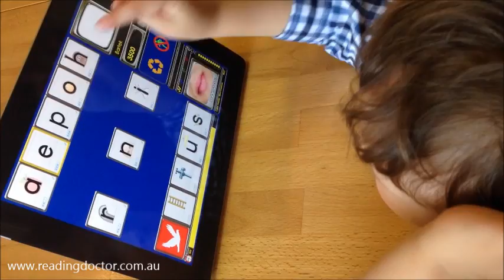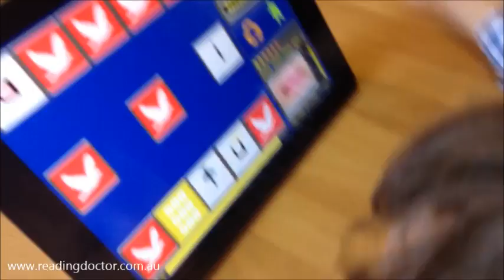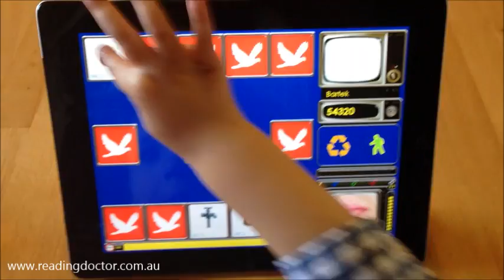Dom (age 2.5), learning letters & phonemic awareness with the LetterSounds™ 1 Pro app for iPad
LetterSounds™ 1 Pro has now been released! Please click here to find out more / see it on the App Store

Here's a video of Dom (aged 2;6!) 'bug testing' a prototype of the upcoming LetterSounds™ 1 Pro app for iPad. The app is designed to teach beginning and struggling readers the most common relationships between speech sounds and letters. These skills have been shown through research to be crucial in developing reading skills; they help students to decode ('work out') new words. Decoding skills help students to teach themselves new words. Difficulty with decoding is a hallmark of dyslexia.

The app allows you to adjust the number of letters and the level of multisensory scaffolding support provided for each letter. Dom had previously done this activity with a higher level of scaffolding (starting from pictures only).

We will be making an announcement regarding the release of the final version of the app in the next few weeks:)